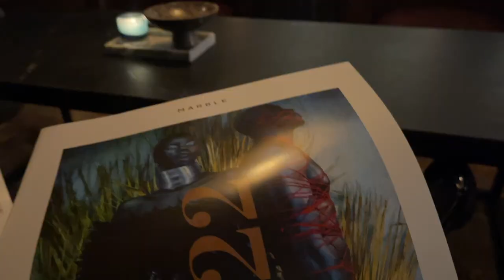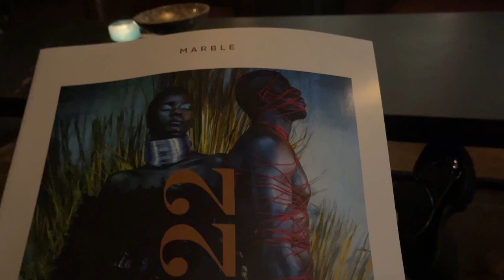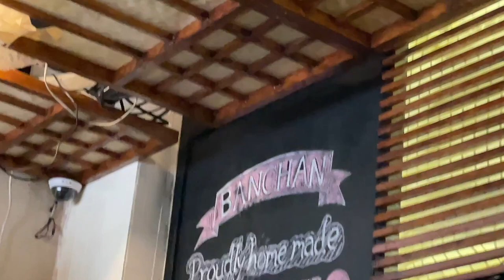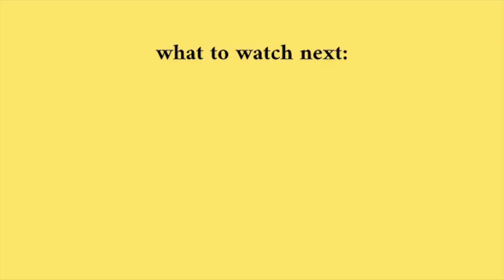come w/ me on a dinner date! ft. Marble, Rosebank